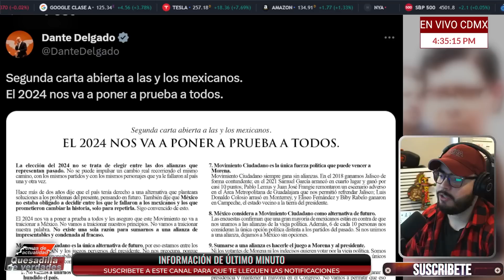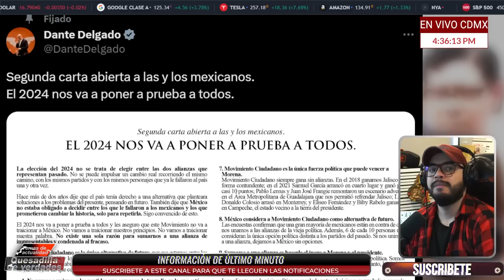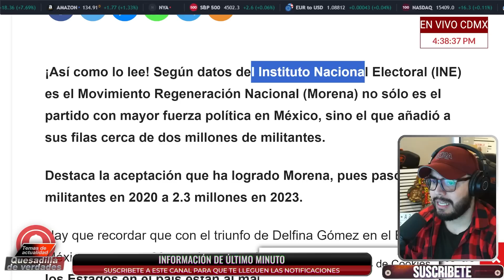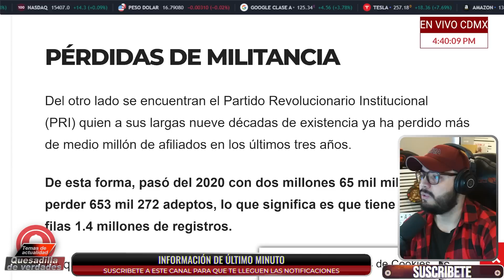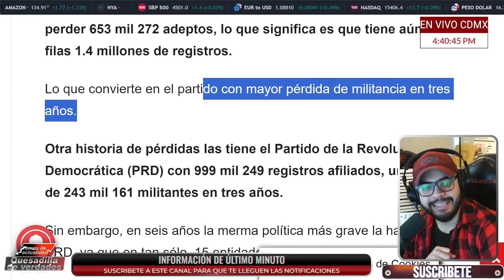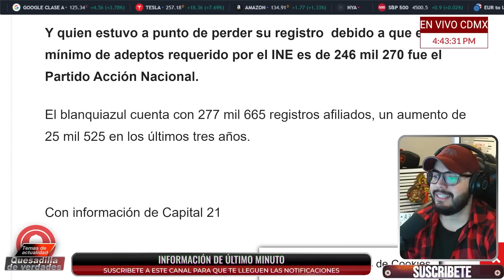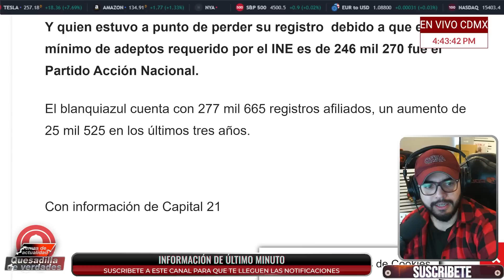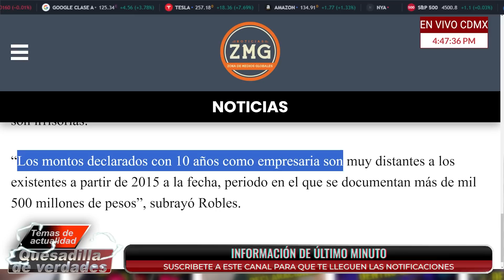SUC3D10 LO QUE TEM1AM0S! SALE A LA LUZ INFORMACIÓN, N0T1C1A DE CARÁCTER URG3NT3, HUY3N DEL PRI PAN!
29 de agosto del 2023 8:15 P.M.

diputados morena

pan, morena, alfredo jalife rahme, carlos loret de mola, brozo, latinus, Jueces, Magistrados, suprema corte

Andrés Manuel López Obrador, López Obrador, AMLO, Beatriz Gutiérrez Müller